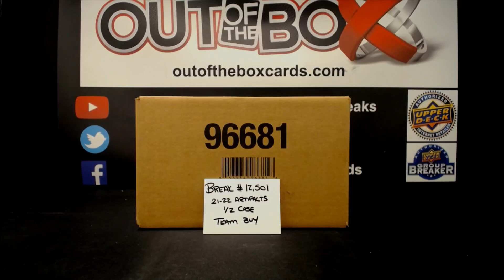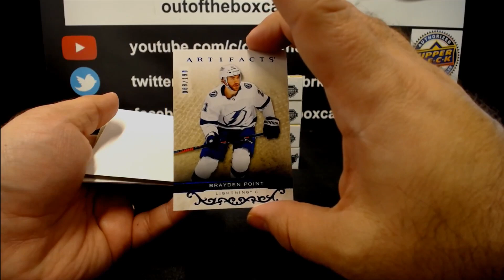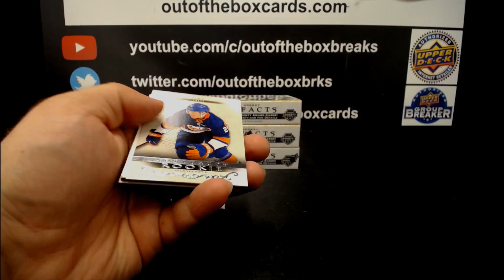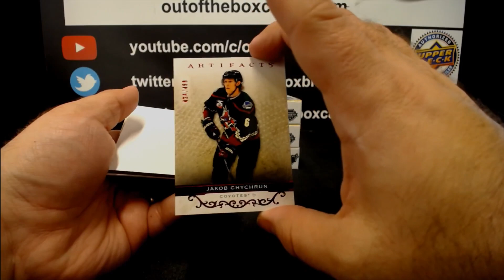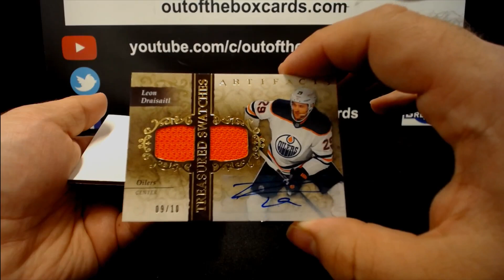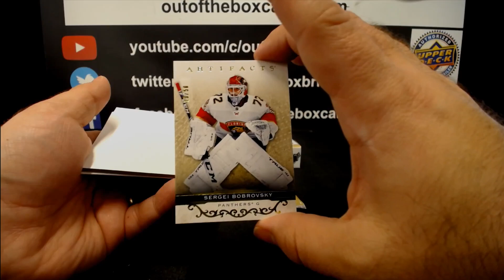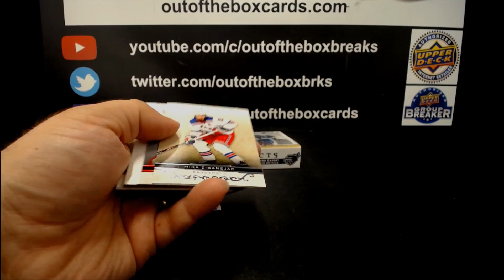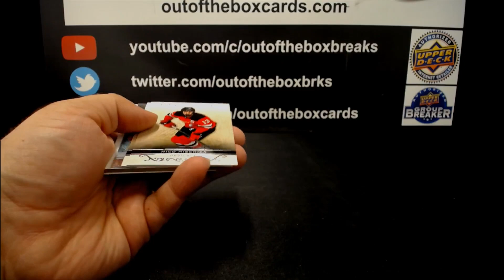Out Of The Box Group Break #12,501- 2021-22 UD Artifacts (5 Box) Half Case Team Buy (Fresh Case)